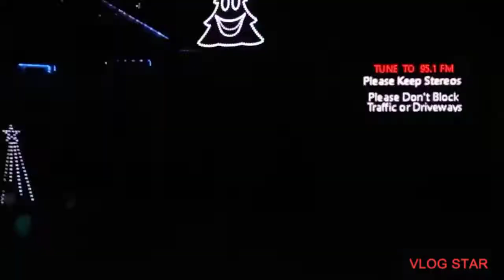Wayne County Light Fest fail/ Bostick Family Light Show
Come and join us as we fail on seeing the Wayne County Light Fest in Wayne co. Michigan. And then check out this cool light show we found on the way back home.